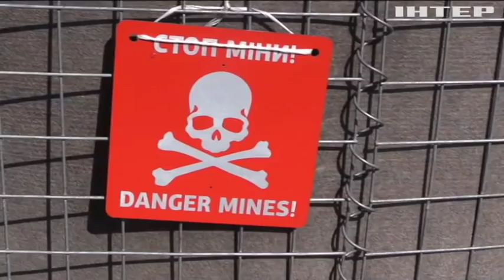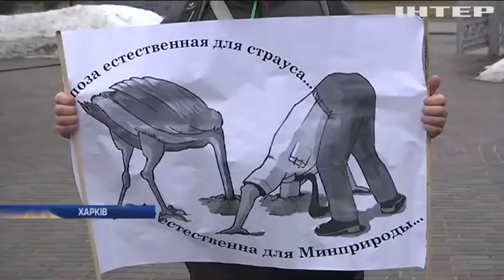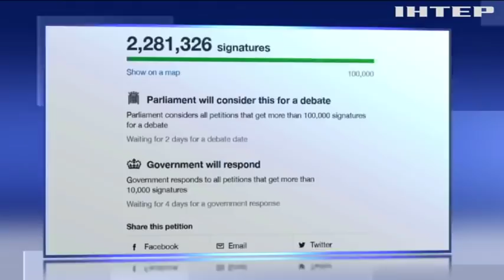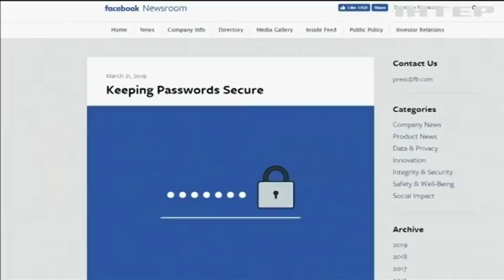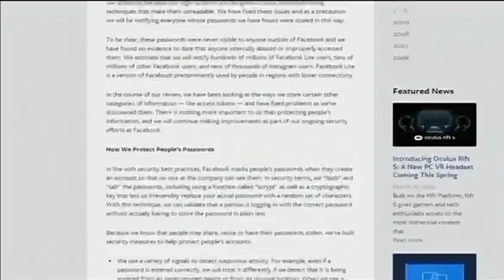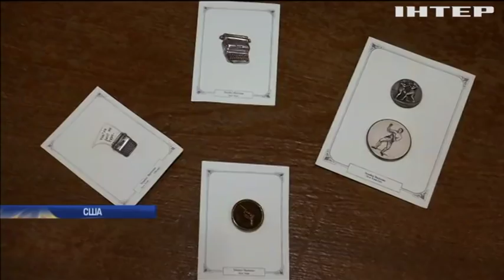Новости 9:00, выпуск за 22 марта 2019 года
Дивіться у цьому випуску: В Бучі знайшли скаліченого людьми хижого птаха. Угорці протестують проти реформи академії наук. Прем'єр Франції отримав фото голого меру Гавру.